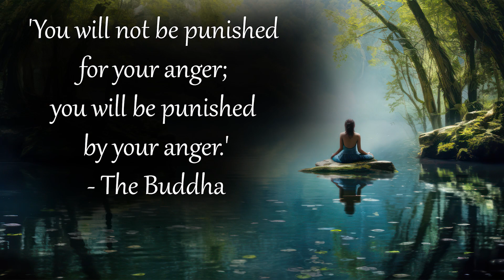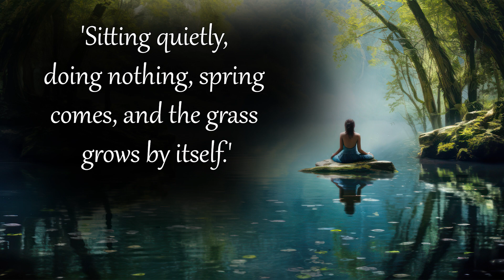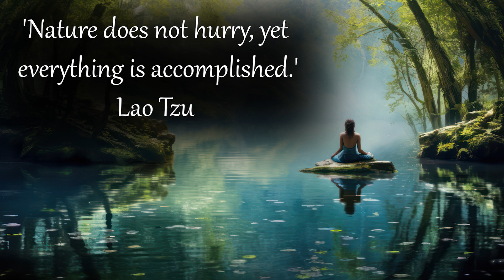Does Stress Rule Your Life? Discover Ancient Paths to Relief - How to manage stress.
Ever wondered how ancient wisdom could guide us through modern stress?
Could the key to tranquility be within you? Join us as we delve into age-old philosophies and stories that shine a light on these questions and more.
In this video, we embark on a journey into understanding and overcoming stress through the wisdom of different traditions: Buddhist wisdom, Sufi wisdom, Stoic philosophy, and Zen teachings, ending with Taoist principles. Each tale we explore offers a unique perspective on stress and stress management, providing practical coping mechanisms that we can incorporate into our daily lives.